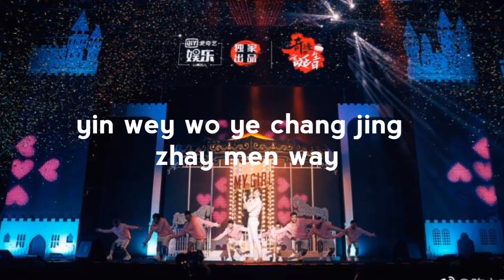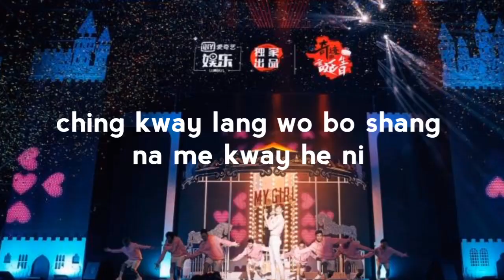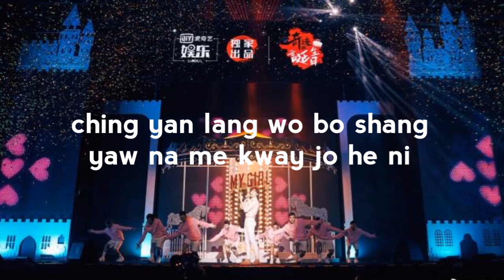NINEPERCENT CHEN LINONG 陈立农 - MY GIRL (Easy Pinyin Lyrics)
source: Netease Music

Follow A Legend Star Ent.
📷meye.diz
🇫只是打给我_meyee